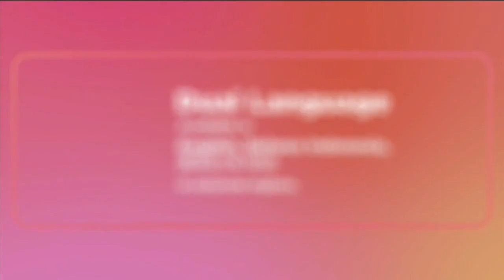Nanny McPhee - Fox Family Movies Intro